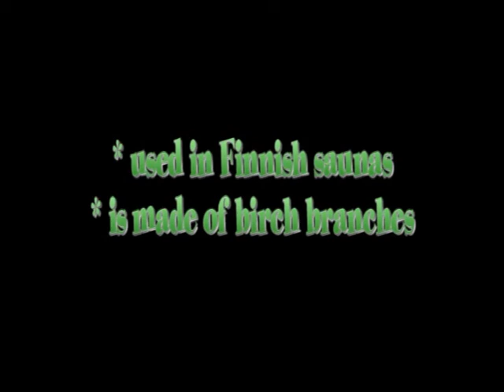DIY: Bath Whisk for Sauna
How to make and use a traditional bath whisk (for Finnish sauna).

Vihdan/ vastan tekeminen.